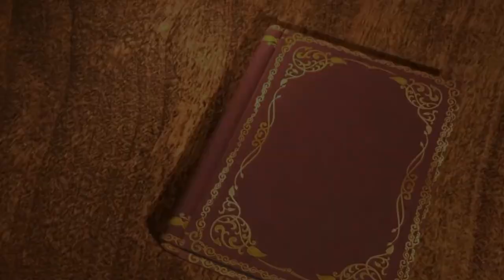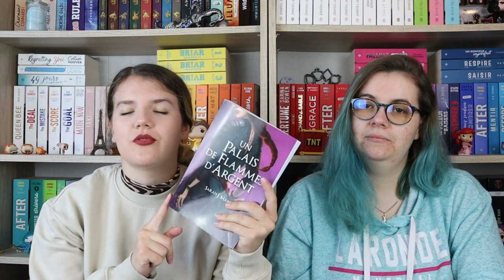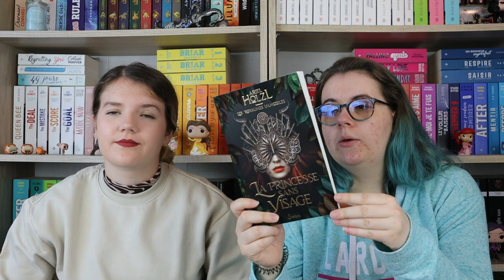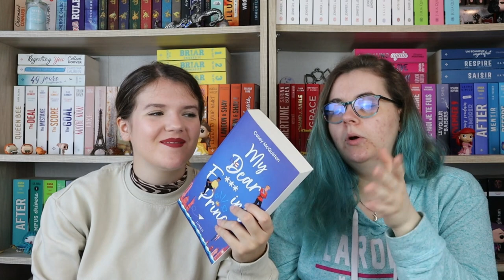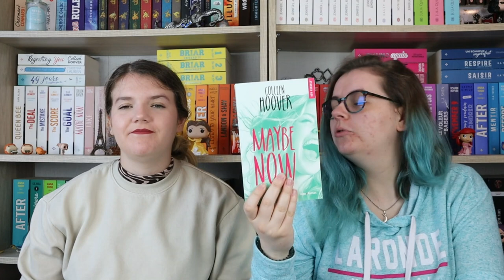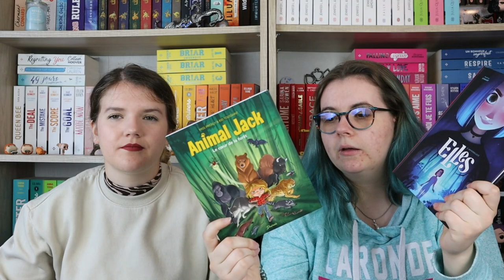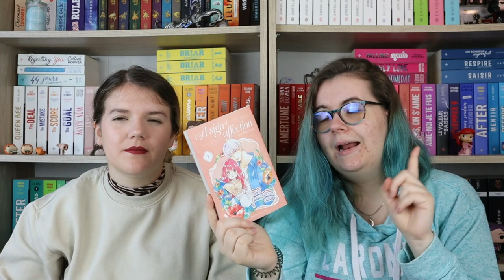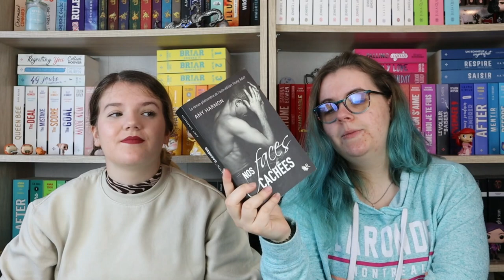Mid year Freak out book tag 2022 || Bilan de mi-année 2022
Livres présentés :

Votre meilleure lecture de 2022 à l’heure actuelle :
- Le peuple de l’air (Le roi maléfique) de Holly Black aux éditions Rageot
- Campus drivers, tome 1 : Supermad de C. S. Quill aux éditions Hugo poche

La meilleure suite de série :
- Un palais d’épines et de roses, tome 4 : Un palais de flammes d’argent de Sarah J. Maas aux éditions La Martinière Fiction
- Dahliya, artisane magicienne, tome 3 de Hisaya Amagishi, Megumi Sumikawa et Kei aux éditions Komikku

Une sortie que tu n’as pas encore lue mais que tu veux lire :
-  Cœurs et âmes de Colleen Hoover aux éditions Hugo roman
- Les royaumes immobiles, tome 1 : La princesse sans visage d’Ariel Holzl aux éditions Slalom

La sortie que tu attends le plus :
- Le sang et la cendre, tome 2 : Un royaume de chair et de feude Jennifer L. Armentrout aux éditions De Saxus
- Serpent & Dove, tome 2 : Blood & Honey de Shelby Mahurin aux éditions DeSaxus
- Gardiens des cités perdues, tome 9 : Lune Stellaire de Shannon Messenger aux éditions Lumen

La plus grosse déception :
- My Dear F***ing prince de Casey McQuiston aux éditions Lumen
- La cuisine des sorciers, tome 1 de Kamome Shirahama et Hiromi Sato aux éditions Pika

La plus grosse surprise :
- Assoiffés, tome 1 : Assoiffés de Tracy Wolf aux éditions PKJ
- Maybe, tome 3 : Maybe Now de Colleen Hoover aux éditions Hugo Roman

Ton ou ta nouvel.le auteur.ice favorit.e :
- Le Soleil de minuit, partie 1 de Lylyblabla aux éditions Hugo Roman
- Animal Jack, tome 1 : Le cœur de la forêt de Kid Toussaint et Miss Prickly aux éditions Dupuis
- Elle(s), tome 2 : Universelle(s) d’Aveline Stokart et Kid Toussaint aux éditions Le Lombard (jeunesse)
- Gouttelette le petit axolotl de K O’Neill aux éditions Bliss

Ton nouveau bookinterest :
- Souveraines, tome 1 de Laura Sebastion aux éditions Casterman
- A sign of affection de Suu Morishita aux éditions Akata

Ton nouveau personnage préféré :
- La Chronique des Bridgerton, tomes 7 et 8 de Julia Quinn aux éditions J’ai Lu
- A un cheveu de Maelle Desard aux éditions Slalom

Un livre qui t’a fait pleurer :
- Can’t help falling in love, tome 1 d’Alicia Garnier aux éditions Hugo Roman
- Nos faces cachées d’Amy Harmon aux éditions Robert Laffont dans la collection R

Un livre qu’il faut que tu lises avant la fin de l’année :
- D’or et d’oreillers de Flore Vesco aux éditions l’Ecole des loisirs dans la collection Medium +